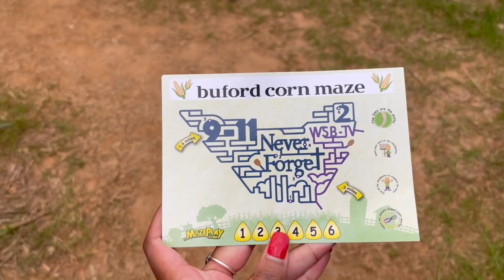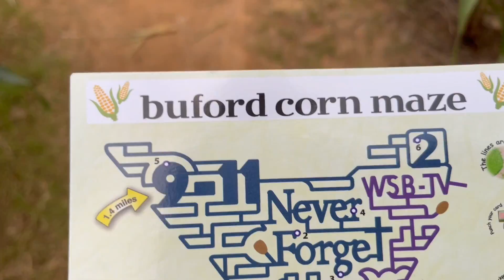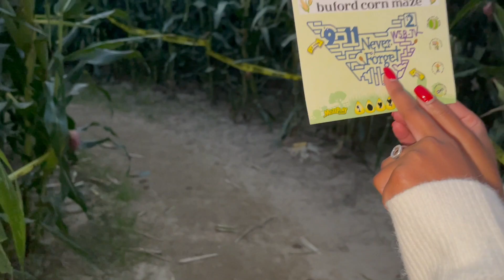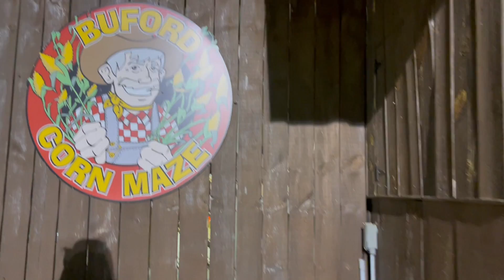CORNy Date 🌽 | getting lost in the corn maze & fall time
Happy October!! Fall is one of my favorite times of the year so it was only right to kick off the month with some fall vibes! We went to a corn maze and a haunted forest for a fun fall date night. We did get lost in the maze but we didn't kill each other in the process!

a b o u t   u s :
We are Keanna and Dustin! We are two teachers who were dating long distance but now live together in Atlanta. Keanna is from Atlanta and Dustin is from Indianapolis. Keanna currently teaches fourth grade while Dustin is teaching seventh and eighth grade. We met through the wonderful world of Instagram and haven't looked back. We share our love, adventures, and everything in between.

d o n ' t  m i s s  o u t :
Also, be sure to turn on those notifications so you can know FIRST when we drop our new videos each Saturday!

i n s t a g r a m:
Follow our couple's page on Instagram for a peek into our teacher life outside of the classroom, @theeducouple.

o t h e r  a c c o u n t s :
Keanna- @theartoffunology
Dustin- @eckerdustin